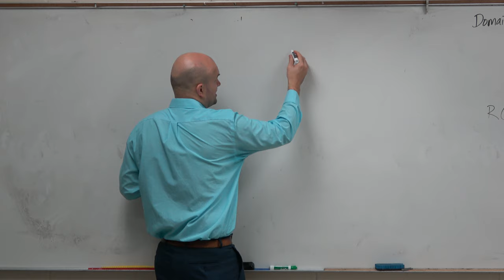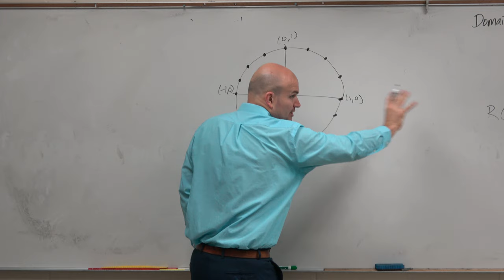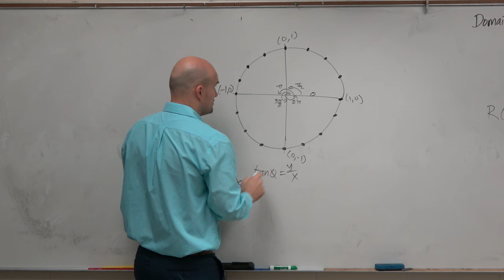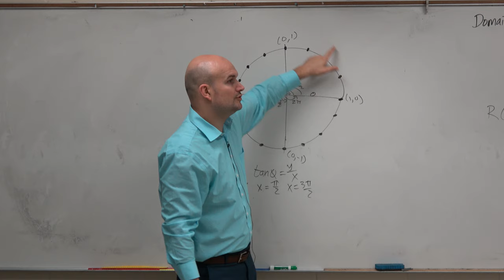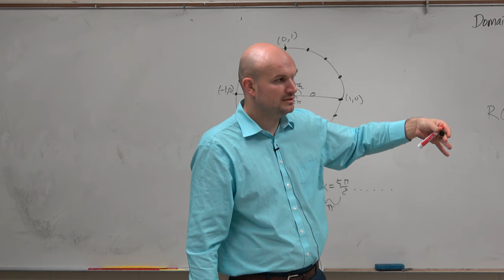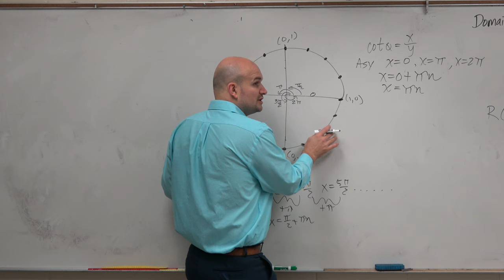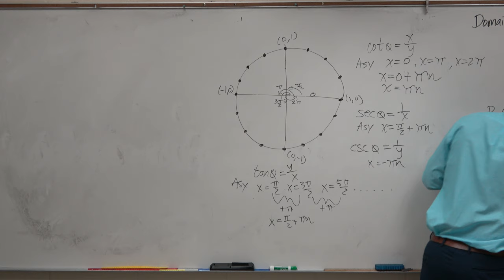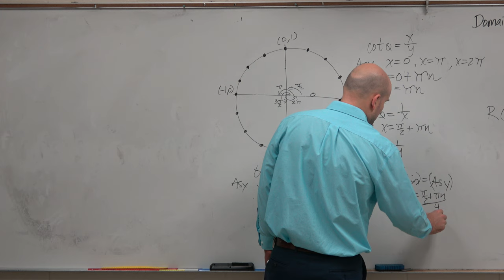How to quickly find the asymptotes of any trigonometric function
👉 Learn the basics of graphing trigonometric functions. The graphs of trigonometric functions are cyclical graphs which repeats itself for every period. To graph the parent graph of a trigonometric function, we first identify the critical points which includes: the x-intercepts, the maximum/minimum values, the asymptotes and any other important feature of the graph of the trigonometric function. After obtaining these points we then plot the points on the x-y coordinate plane and graph accordingly.

After we have graphed the parent graph, we then apply the required transformations to the parent graph to obtain the required graph. The amplitude is the maximum point on the graph, the period is the distance/time for a complete oscillation, the phase shift is the horizontal shift from the parent function, the vertical shift is the vertical shift from the parent function.